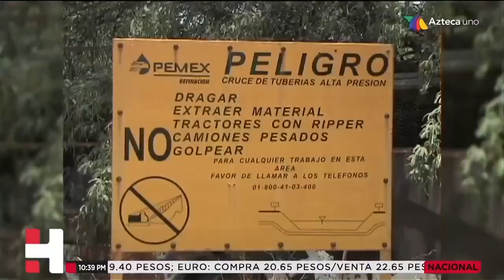LoMásVistoDelAño ⚠️💯 Hace 18 años se comenzó a hablar del robo de combustible en México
LoMásVistoDelAño ⚠️💯 Hace 18 años se comenzó a hablar del robo de combustible en México, respaldado por la delincuencia organizada.